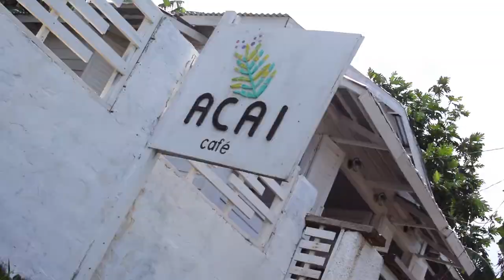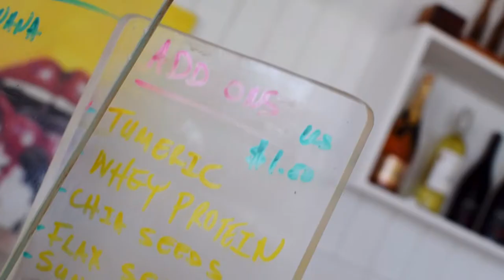Acai Cafe - Long Bay, Portland - Virtual Tour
Welcome back to another episode of Cravnish!

On our recent trip to Portland, we took a rest stop at this cute new cafe in Long Bay. Acai Cafe is the name and it is filled with house music and banging smoothies! Check out our virtual tour, and stop by Acai anytime you're in Long Bay.

[Soundtrack]
⇢ Childish Gambino - Feels Like Summer (Simen Sez Flip)